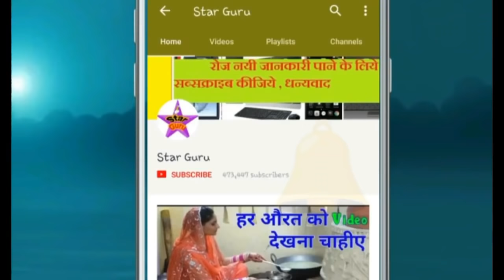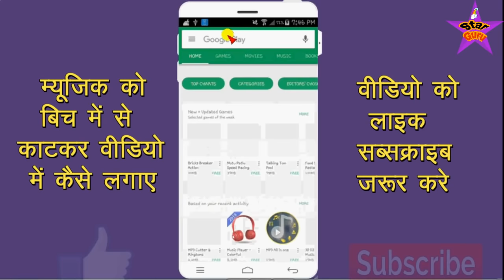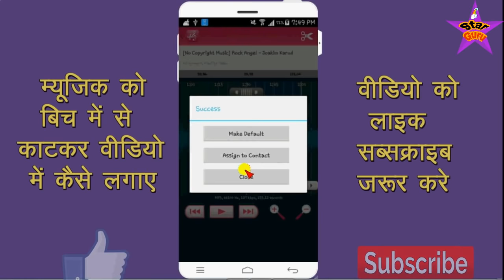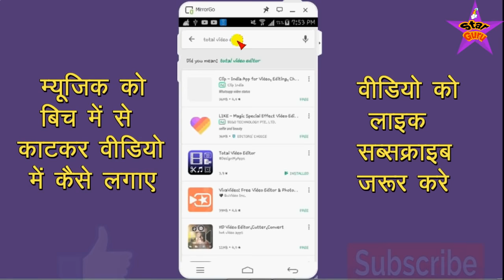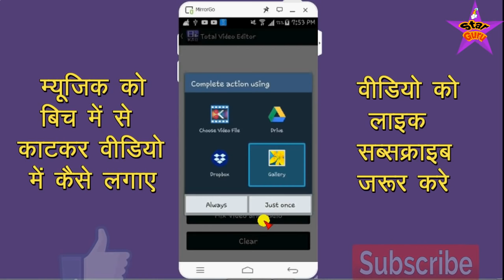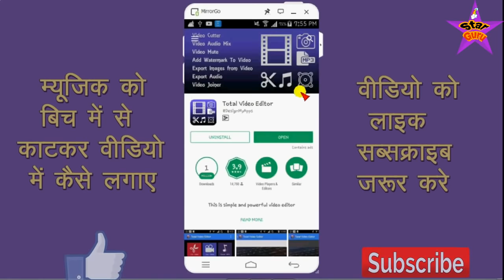म्यूजिक को बिच बिच से काटकर वीडियो में कैसे लगाए अपने मोबाइल से Best Cool Android App Hindi Urdu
दोस्तों आज के वीडियो में आपको एक ऐसे एप्प के बारे में बताया गया है जिससे आप किसी भी म्यूजिक को बिच बिच में से काट सकते हो और रिंगटोन बना सकते हो या फिर कटे हुवे म्यूजिक को आप किसी भी वीडियो में लगा सकते हो दोस्तों आज के वीडियो में आप गाने को बिच में से काटने के बारे में भी बताया गया  है और उससे वीडियो कैसे बनाते है वो  भी बतया गया है तो दोस्तों देखते रहिये विडियो और हां दोस्तों अगर आपको विडियो पसंद आये तो प्लीज लाइक और कमेंट जरूर करिये और अगर आपको किसी टॉपिक पे विडियो बनवाना है तो मुझे कमेंट बॉक्स में जरूर लिखिए